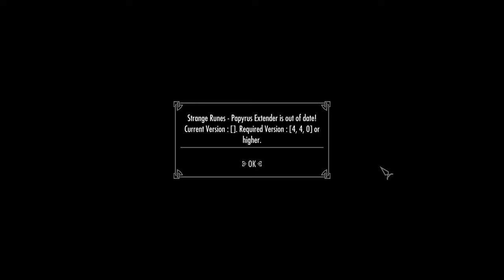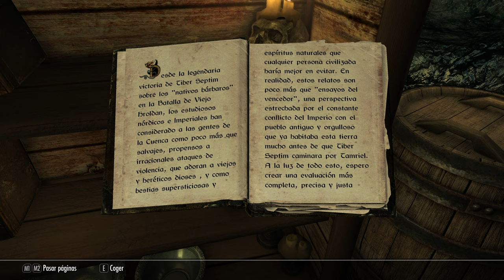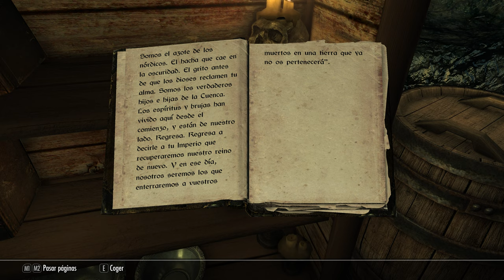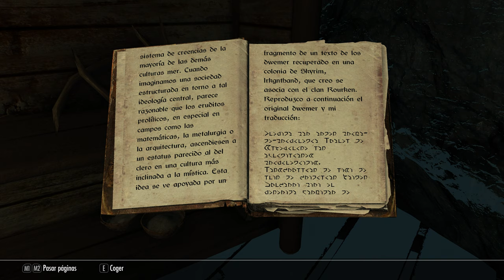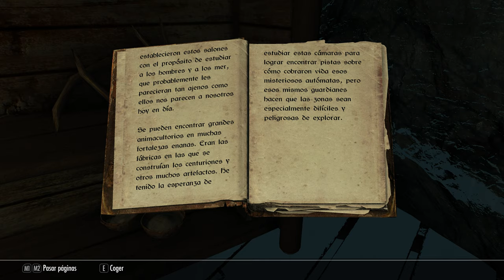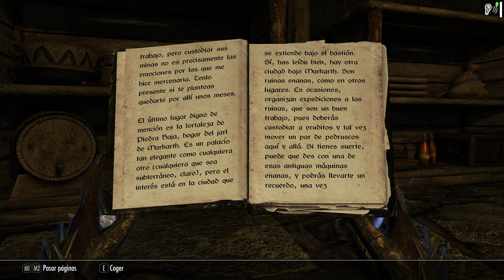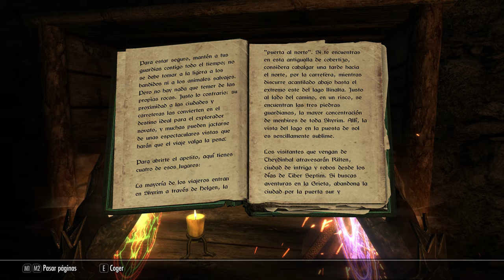SKYRIM (Special Mods) #17 RESCATE a Thorald Melena Gris! (+200mods y 4K)